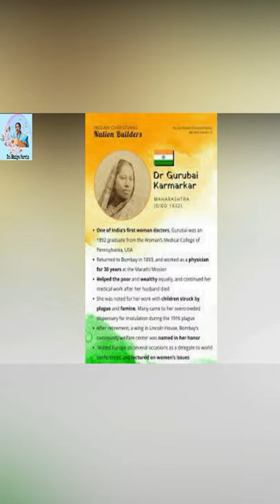Dr Gurubai Karmakar | Dr. Raziya Parvin